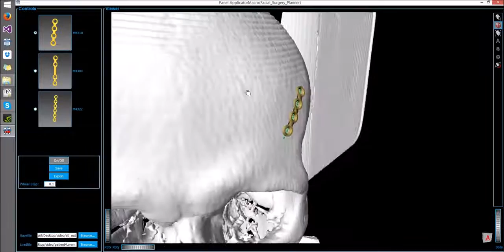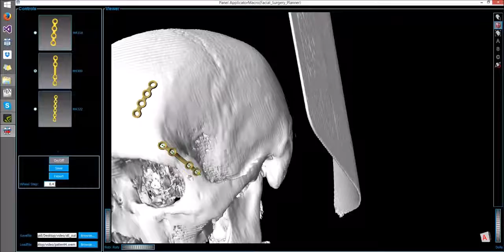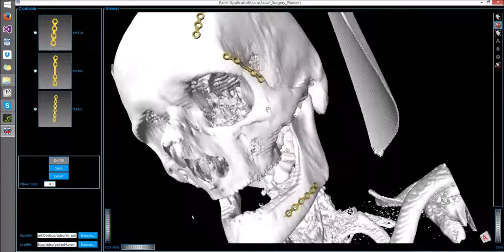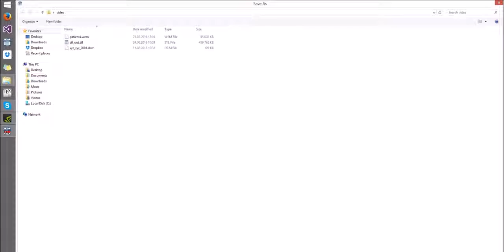Lập kế hoạch với các lớp nhỏ-Planning of Miniplates #2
Interactive Planning of MedArtis Miniplates under MeVisLab for Facial Defect Reconstructions (credit to Markus Gall, Knut Reinbacher and Jürgen Wallner)

Facial reconstruction after bone fractures is an important application of computer-aided surgery. A common method uses so-called miniplates, straight titanium plates with at least two finishing ring sections at their ends, where screws for implant-bone fixation are drilled. The implants are available in countless different variations, with additional ring sections in the middle, in bent or loop shapes.